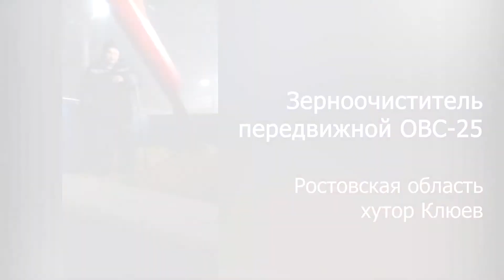Очиститель вороха самопередвижной ОВС-25 в работе | Видео с хозяйства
Представляем Вам передвижной зерноочиститель ОВС-25 в действии! Посмотрите видео от нашего довольного клиента, который оценил все преимущества самопередвижного ОВС. Отличное решение для обработки зерна на месте. Заказывайте прямо сейчас!

Узнать подробные характеристики, рассчитать стоимость доставки мы можете пройдя по ссылке на наш сайт

Видео от фермера ОВС-25 в работе. Очиститель вороха стационарный ОВС-25МР предназначен для первичной очистки зернового вороха колосовых, крупяных и зернобобовых культур, технических и масличных культур, семян трав от легких, крупных и мелких сорной и зерновой примесей, отделимых воздушным потоком и решетами, с целью доведения содержания примесей в очищенном зерне до базисных кондиций.

Машина также может использоваться для предварительной очистки поступающего от комбайнов или других молотильных устройств зернового вороха выше указанных культур от легких, крупных и мелких сорных примесей, отделимых воздушным потоком и решетами.

Машина устанавливается в поточные линии послеуборочной обработки семян и зерна (зерноочистительные агрегаты и зерноочистительно-сушильные комплексы и т.д.), а также в складских помещениях в составе специальных линий во всех сельскохозяйственных зонах.